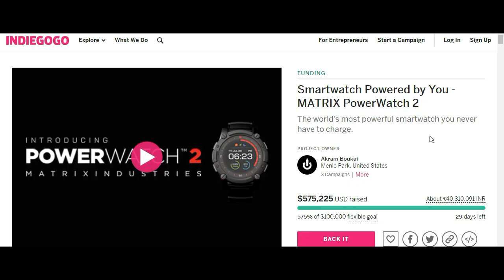Matrix PowerWatch 2 : A Smartwatch Never Needs Charge | Everything You Need To Know | InfoTalk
Matrix PowerWatch 2: A Smartwatch Never Needs Charge:- CES 20019

In this video, I have shared some latest information and explained some features of the Matrix Power Watch 2 which has been introduced by Matrix Technology in CES 2019. So hope you will like it.